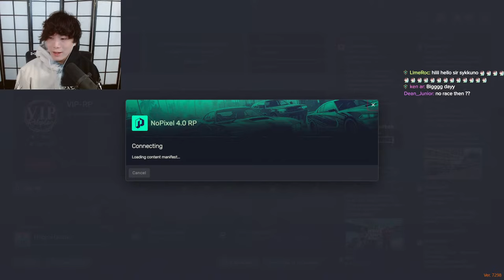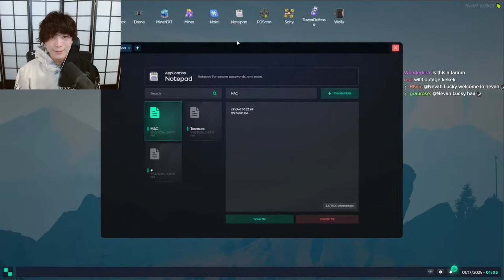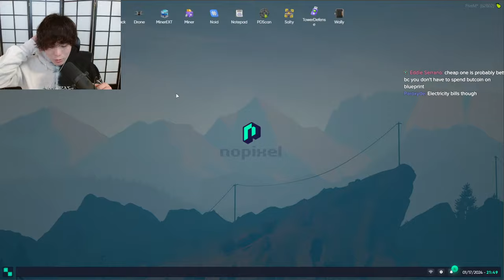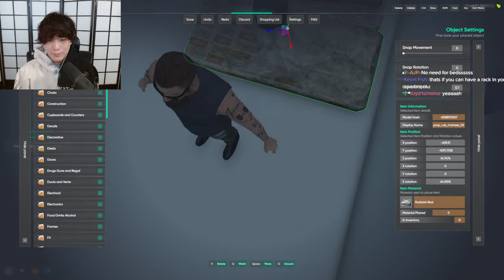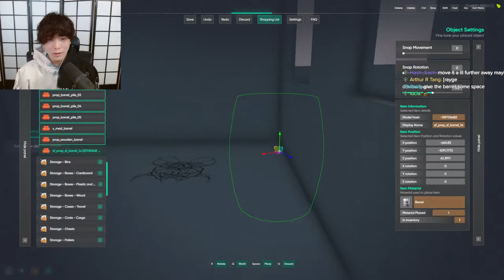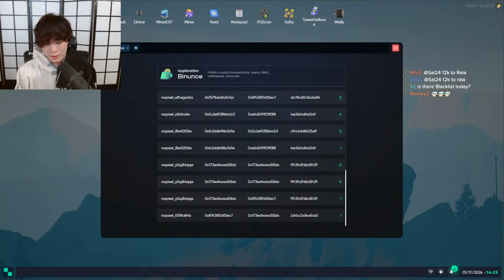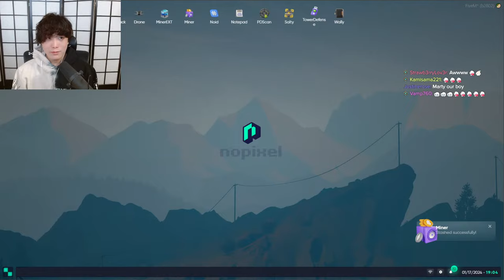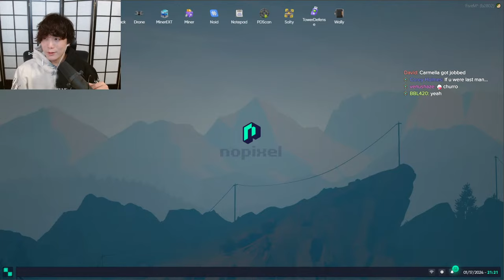【GTA 4.0 NOPIXEL】YUNO SYKK gets some computer upgrades